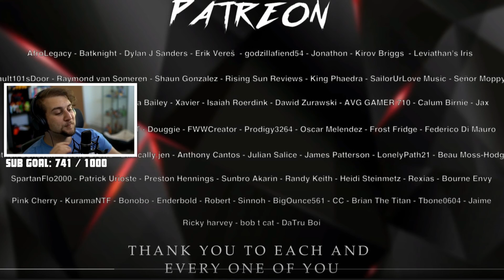ANGRY AND SAD HOURS HYPE!! | Kaggy Reacts to GAARA SONG -"Monster" | Divide Music [NARUTO]